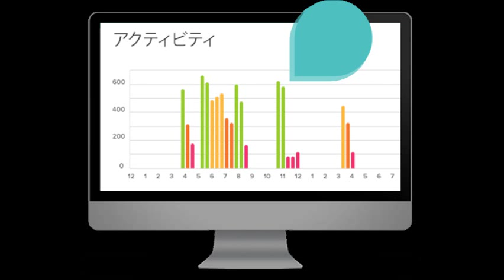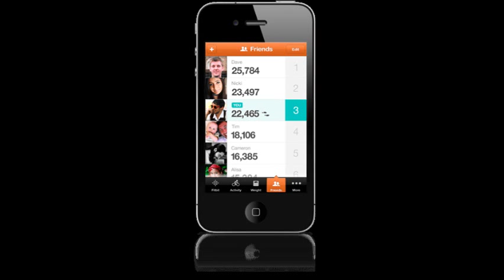【ビックカメラ】FITBIT ワイヤレス活動量計 Fitbit Zip FB301 使ってみました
ワイヤレス活動量計　Fitbit Zip　使ってみました